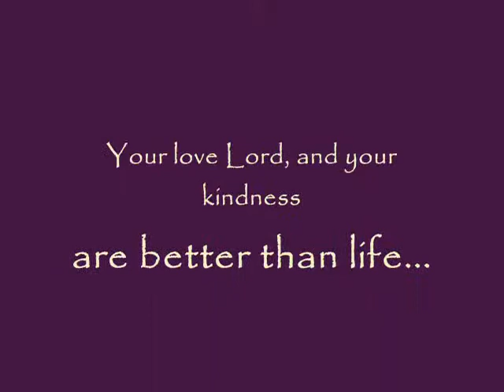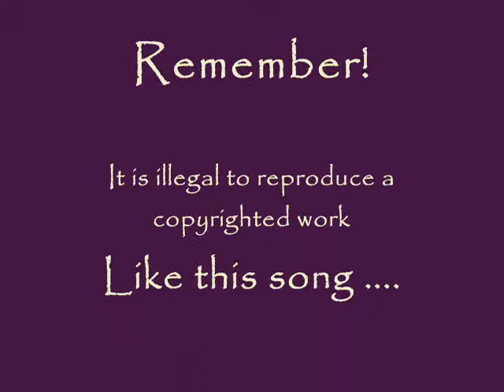For You are My God Psalm 63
O Lord, my God, I thirst for you
in this dry and weary land without water.
I long, O Lord, for your sanctuary,
to see your pow'r and your glory;
For Your love and kindness are better than life,
so shall I glorify you.
In Your presence alone am I satisfied,
so I come with this song to praise You.

I love you, my Lord.
I lift my hands
and I bless Your Name.